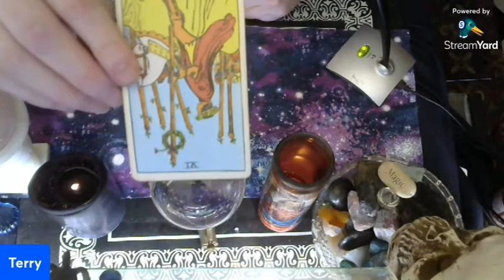Monday's Tarot Card + An Unboxing!